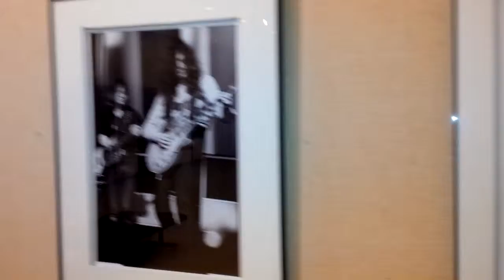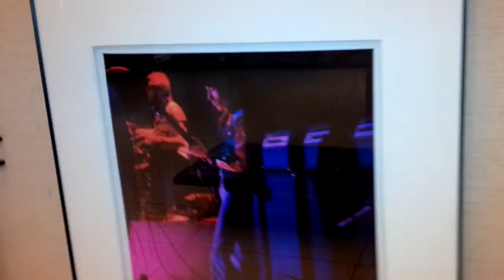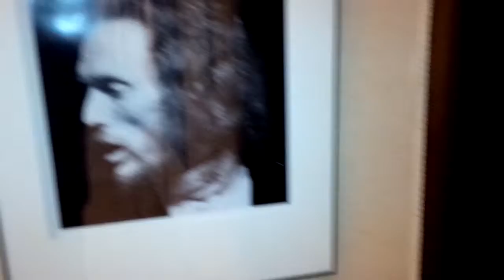Rolling Stones, Led Zeppelin and Cream photo show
By Tapani Talo